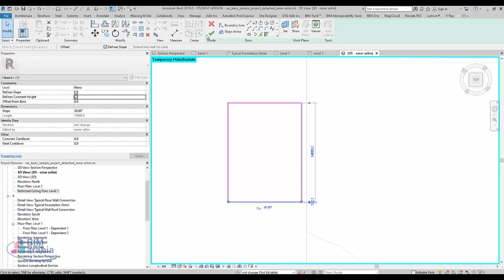custom sloped ceiling سقف مائل revit